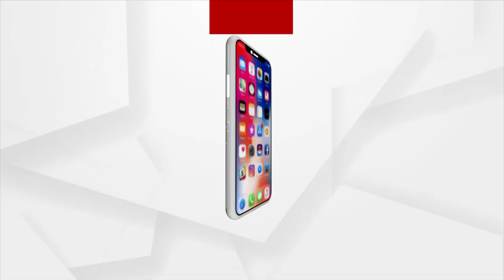Union Minister Dharmendra Pradhan Arrives At Damanjodi Railway Station